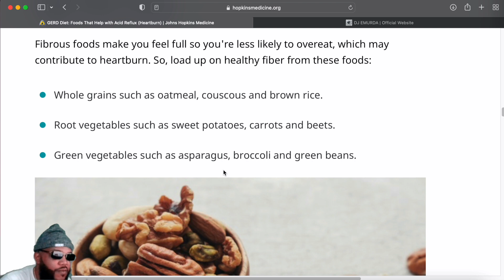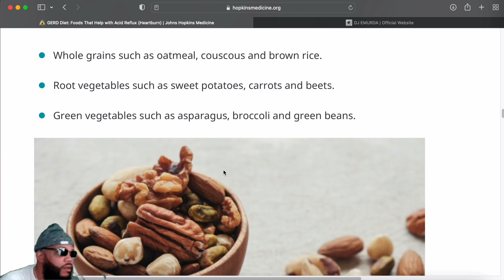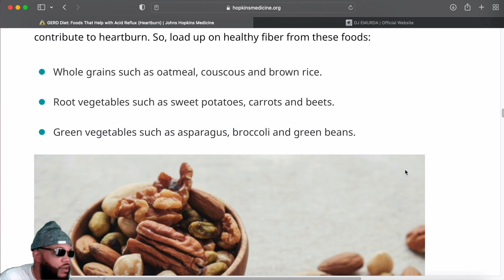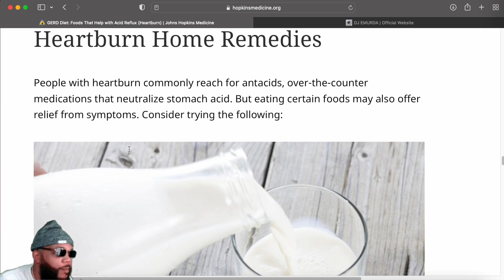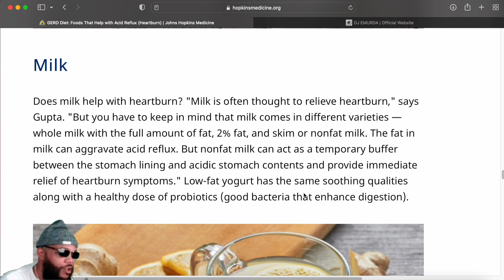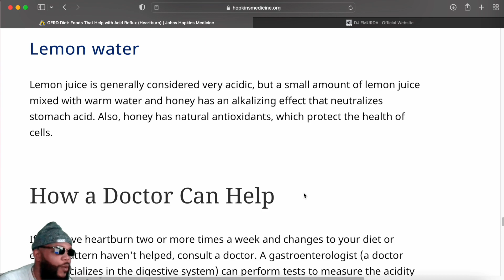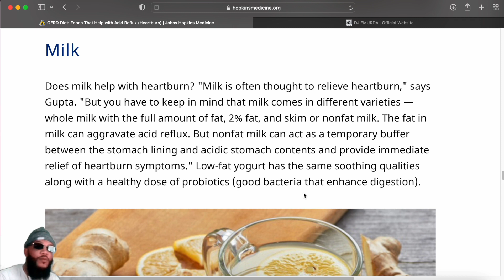He Need Some Milk | Logical Theory - Research Explanation (Part 4)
In this episode, we explore the scientific reasons why someone experiencing erratic behaviors would need some milk. We also review the science of high fiber foods, and if in fact these healthy foods could reduce symptoms..